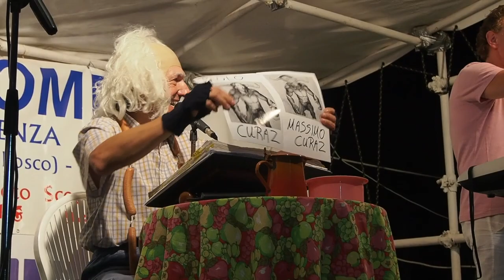EL MAGO DE UMAGO alla SAGRA DE LA SARDELLA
Esibizione di Sandro Davia che porta sul palco le "maschera" del Mago de Umago; accompagnato come sempre dalla bravura dei Cugini di Gianfry.